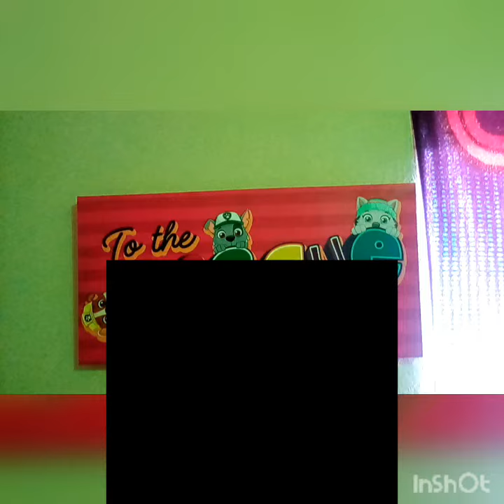Tony vlogs Adventure paw patrol paintings like... share.... YouTube....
Tony vlogs Adventure hope you guys enjoyed paw patrol paintings if you guys like this video please get this video I begums up it helps out that YouTube content and share my bills if you like we have to have you please subscribe to Tony vlogs Adventure we have to have a part of paw patrol family make sure you win you don't hey Dad notification Bell so you get notified one more videos comes out my future I love you guys I'll see you guys the next journey Tony vlogs Adventure
till next time stay blessed bye. this is Tony special needs special needs community I love coffee guys come say hi be nice and be friends and family and friendship I love you guys so much thank you guys for watching until next one stay blessed have a awesome blessed day see you again soon check out my bills and watch it now. I'm a dedicate this paw patrol show video for you hope you guys like it enjoy enjoy my paw patrol video here please watch it.